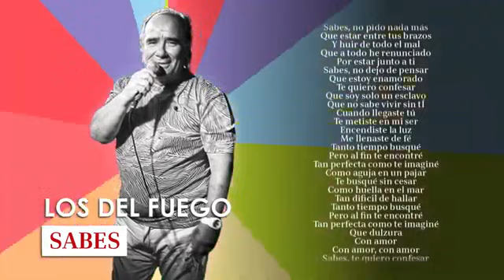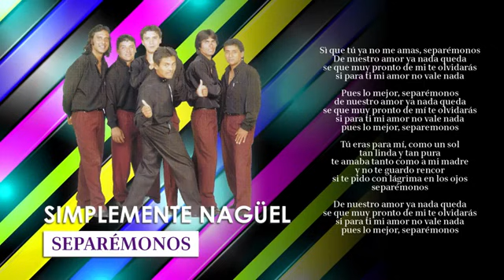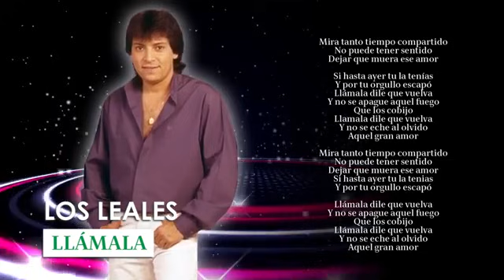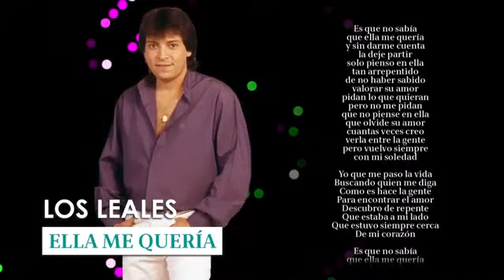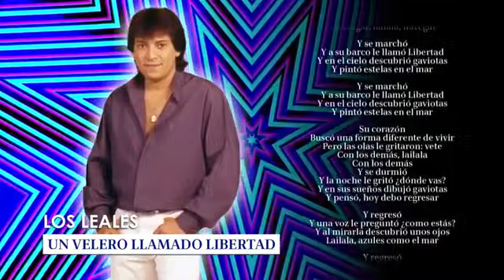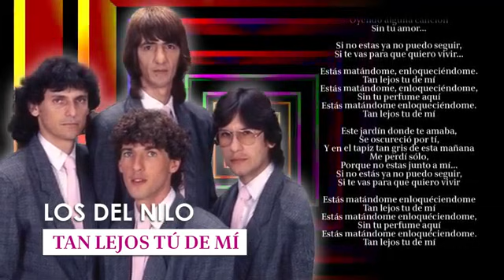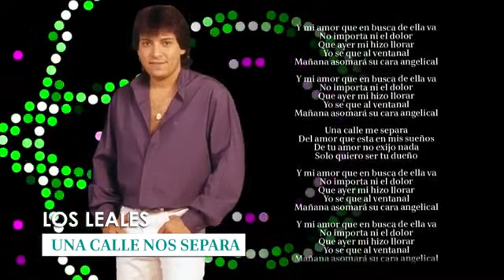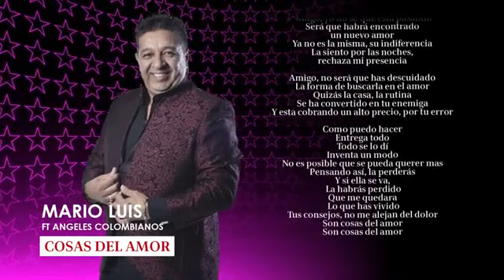Los Lamas Los del Bohio Los del Fuego Los Leales Los del Maranaho etc Enganchado Cumbia Santafesina